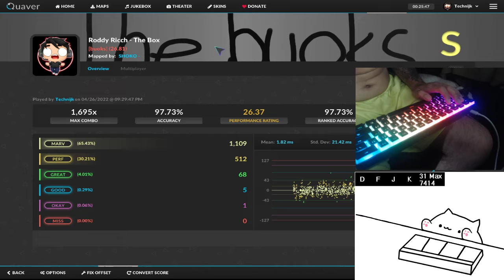Quaver - The Box - [Buoks] Lv.27 - Rank-S 97.73% (FC)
Happy Birthday WilliamCH